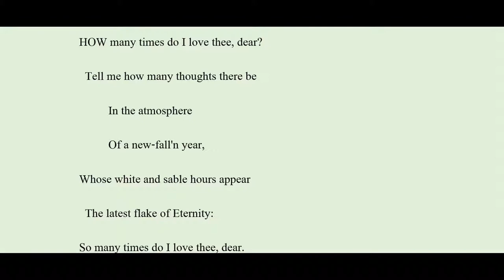"How Many Times Do I Love Thee?" by Thomas Lovell Beddoes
Poem, from the 19th century and in the public domain. Recording is mine. Images from wikimedia commons.